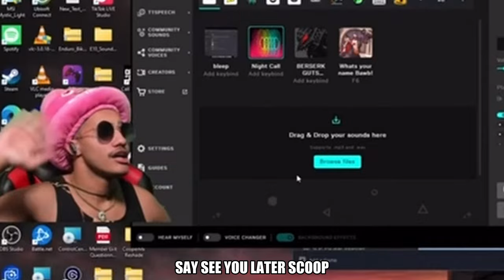I 1v1'd my #1 FAN for CHRISTMAS so this could happen...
This couldn't have been any crazier time than right now!
LIKE & SUBSCIBE!